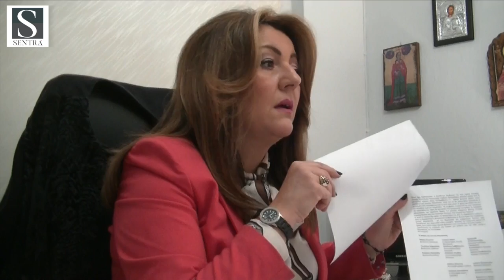Μαρία Αντωνίου για φυσικό αέριο στην Καστοριά: «Προεκλογικά τερτίπια ή απλά ψέματα»;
Με τρία ερωτήματα απάντησε η βουλευτής ΝΔ Καστοριάς, Μαρία Αντωνίου στη... φιέστα του υπουργού Ενέργειας Γιώργου Σταθάκη, όπως τη χαρακτήρισε.
Παράλληλα, η κ. Αντωνίου παρουσίασε την εισήγηση του κ. Σταθάκη στο Κυβερνητικό Συμβούλιο Οικονομικής Πολιτικής, με ημερομηνία Ιανουάριο του 2018 (φωτογραφία), στην οποία, όπως υποστήριξε, λείπει η Δυτική Μακεδονία.